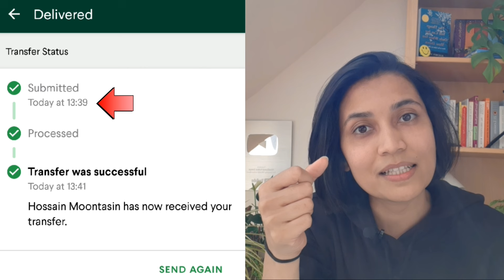The fastest way to send money home| KKS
সহজেই বাংলাদেশে টাকা পাঠাতে ব্যবহার করুন Taptap Send App!

ডাউনলোড করুন
(আপনার এন্ড্রোয়েড অথবা আইফোনে থেকে)

🔥 "KKS" কোড ব্যবহার করলেই প্রথম ট্রান্সফারে পাবেন 10 (GBP/EUR/USD/CAD) বোনাস।

Taptap এর সুবিধা সমূহ :

✅টাকা পাঠাতে কোনো চার্জ নেই।
✅ইনস্ট্যান্ট ট্রান্সফার।
✅বিকাশ অথবা ব্যাঙ্ক একাউন্ট এ টাকা রিসিভ করতে পারবেন।
✅এপ্স ব্যবহার খুবই সহজ।
✅খুবই ভালো এক্সচেঞ্জ রেট।
✅প্রথম ট্রান্সফারে পাবেন বোনাস।

📌Taptap Send app দিয়ে আপনি বাংলাদেশে টাকা পাঠাতে পারবেন বর্তমানে UK, USA, Canada, France, Spain, Germany, Italy, Mayotte, Netherlands, Reunion, Belgium থেকে!